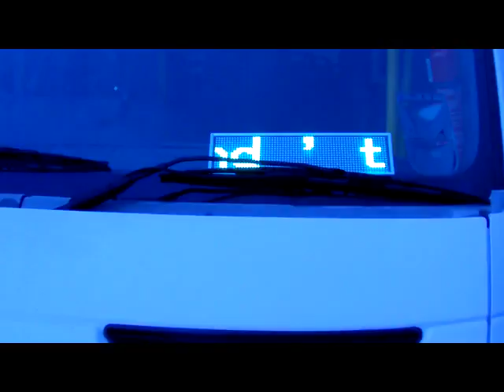i have no idea what the shape of this world we exist on is, and neither does anyone else,  but i DO know without doubt it is NOT a ludicrous physics defying spinning ball !
Using the PRIMARY truth of the Bible,  all other research is secondary,  but confirms the bible narrative.
Isaiah 45:18
Psalms 93:1, 96:10 and 104:5
Chronicles 16:30
( Please note: the word 'circle' used does NOT mean 'sphere' or 'ball' - the Almighty DOES know the difference ! )